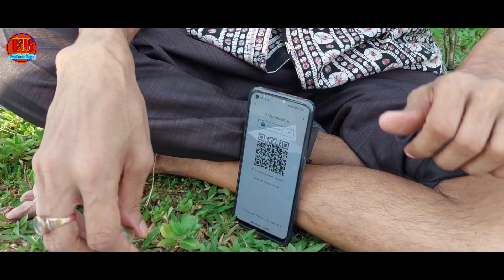অনলাইন ভিখারী || 𝐎𝐧𝐥𝐢𝐧𝐞 𝐁𝐞𝐠𝐠𝐞𝐫 || 𝐁𝐞𝐧𝐠𝐚𝐥𝐢 𝐅𝐮𝐧𝐧𝐲 𝐕𝐢𝐝𝐞𝐨 || 𝐅𝐮𝐧𝐝𝐨𝐧𝐞 𝐁𝐨𝐲𝐬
ʜᴇʟʟᴏ || ꜰᴜɴᴅᴏɴᴇ ʙᴏyꜱ || ᴩʀᴇꜱᴇɴᴛꜱ. 😃😃😃

ᴀɴᴏᴛʜᴇʀ ɴᴇᴡ ᴠɪᴅᴇᴏ. ꜰᴜɴɴy ᴠɪᴅᴇᴏ || Online ভিক্ষুক || Update দুনিয়া ||
..ʟɪᴋᴇ /ᴄᴏᴍᴍᴇɴᴛ/ ꜱʜare/ ꜱᴜʙꜱᴄʀɪʙᴇ.

ᴄᴀꜱᴛ..

ᴀ.ᴋ.ɴᴀᴛʜ
S.D Nath
S.NATH
B. Chatterjee

ᴄᴀᴍᴀʀᴀ:
A.k .Nath
S.S.dhar

ᴇᴅɪᴛᴏɢʀᴀᴩʜy:
ᴀ.ᴋ ɴᴀᴛʜ

ᴩʟᴇᴀꜱᴇ ᴇᴠᴇʀyᴏɴᴇ ʟɪᴋᴇ, ᴄᴏᴍᴍᴇɴᴛ, ᴀɴᴅ ꜱʜᴇᴀʀ ꜱᴜʙꜱᴄʀɪʙᴇ ᴛʜɪꜱ ᴄʜᴀɴɴᴇʟ.
ᴛʜᴀɴᴋꜱ 🙏